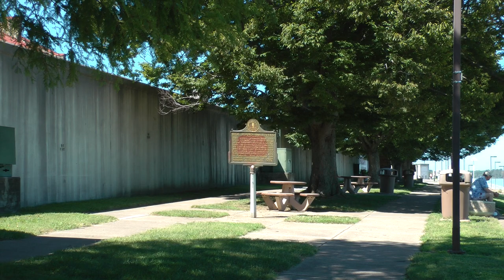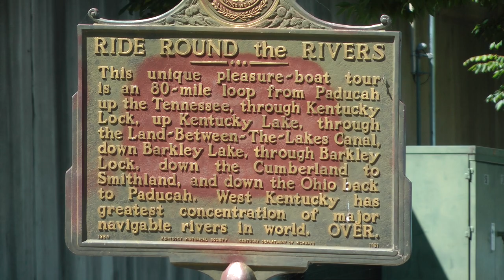confluence of Ohio and Tennessee Rivers at Paducah, KY on 9/13/18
This is the Ohio River at Paducah, Kentucky right at the point where it has its confluence with the Tennessee River. Indeed, the Tennessee empties into the Ohio virtually at the opening in the floodwall that is pictured. The channel of the Tennessee is the one to the right with the zoomed in on tow boats. I'm not sure I realized this was the confluence when I filmed this on 9/13/18. This city is located in the Jackson Purchase Region and is also home to the National Quilters museum. We are on our way to some friends' wedding in Knoxville, Tennessee and stopped in Paducah to see some of the sites. This city is also the seat of McCracken County and is about halfway between St. Louis and Nashville.